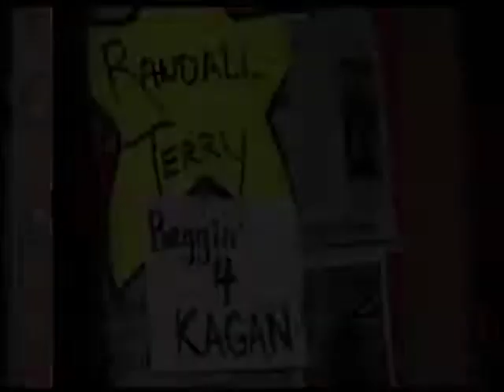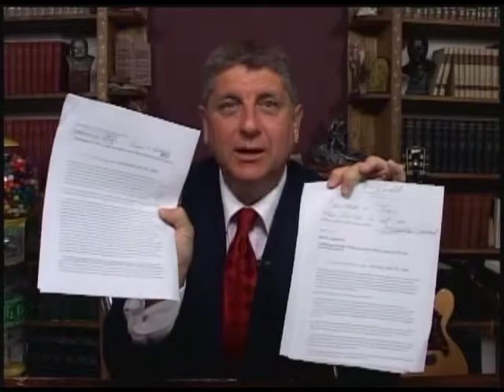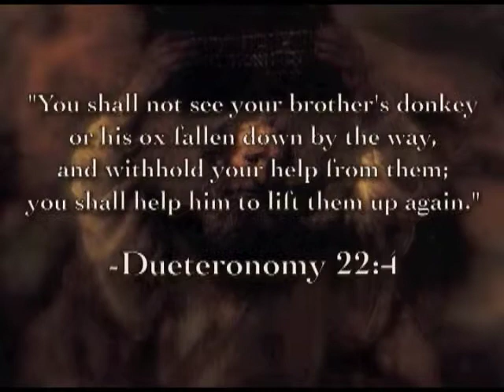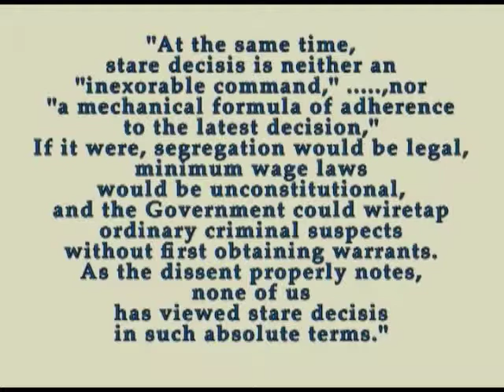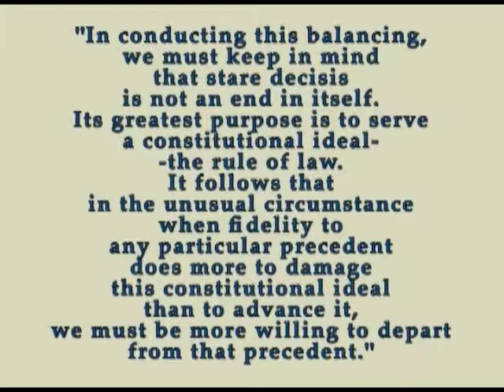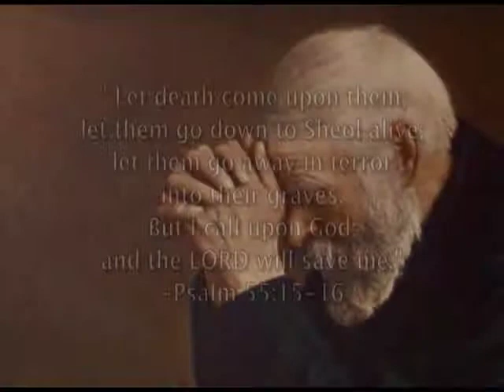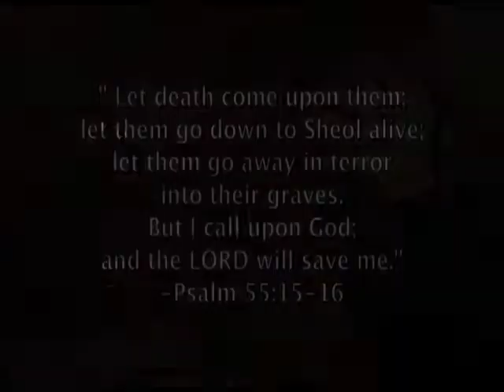Episode 033 10 Russian Spies, Obama and Russians (Full Show Version)